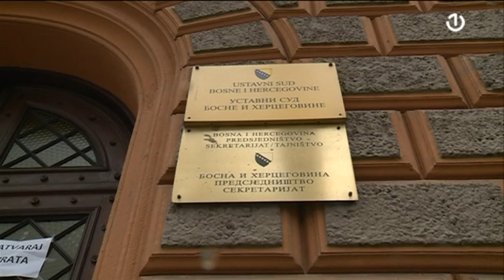Tko treba i može da štiti ustavni poredak naše zemlje?